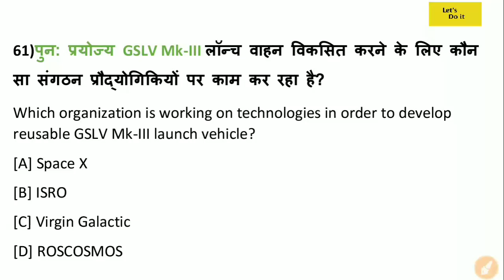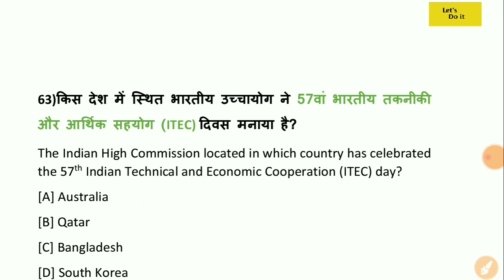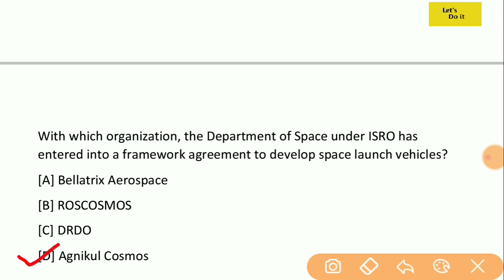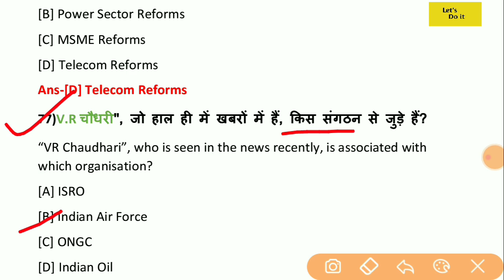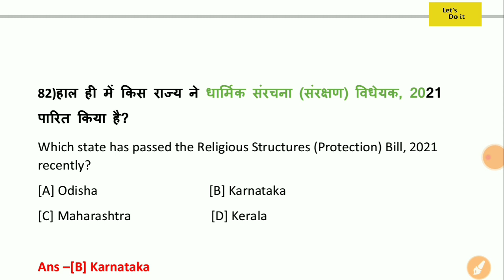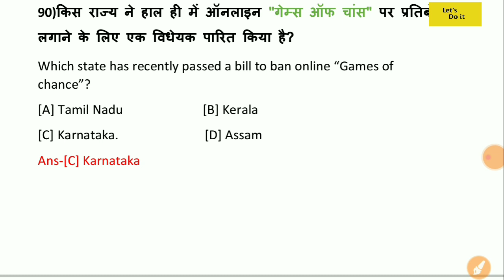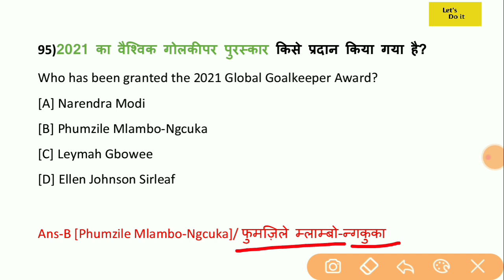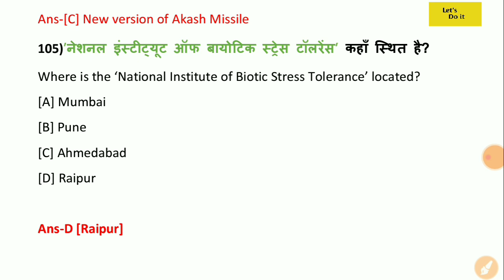Current Affairs:September 2021 ||Important Current Affairs 2021||latest current Affairs